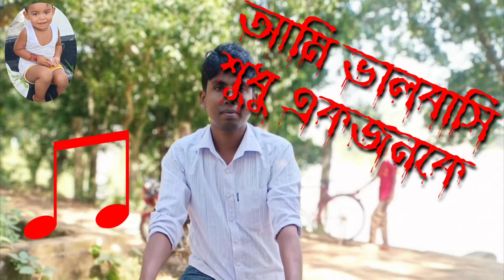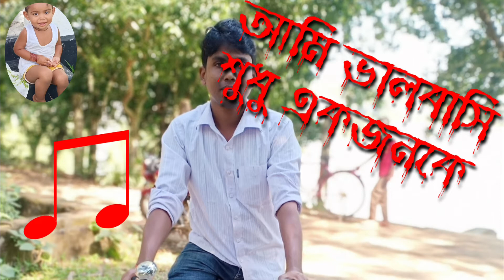পুরনো দিনের সেই মধুর গান।।।।।। আমি ভালবাসি শুধু একজনকে।।।।।।